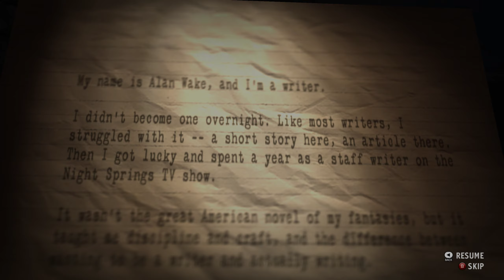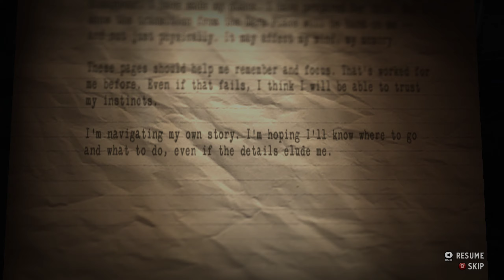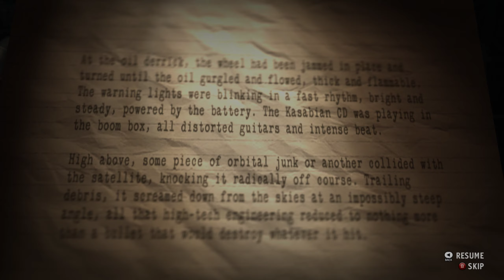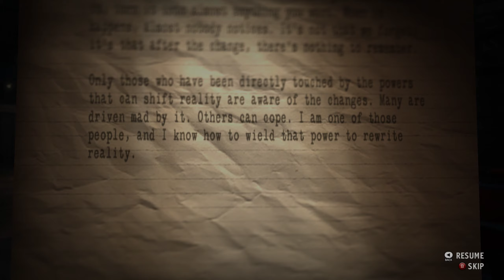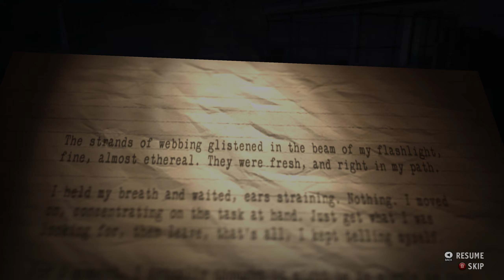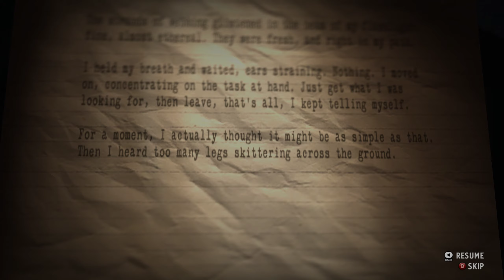Alan Wake's American Nightmare - PC First 40 Minutes of Gameplay [1440p 60 FPS] (No Commentary)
Lighting up oil men in this stand-alone expansion to Alan Wake inspired by classic sci-fi anthology shows.

Alan Wake's American Nightmare was developed by Remedy Entertainment and published by Microsoft Studios in 2012.

It is available on Xbox and Windows PCs.